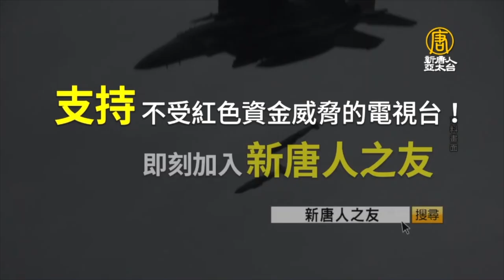美強化對中嚇阻戰略❗第一島鏈400架F35隱形戰機動態部署💥規劃大量短中遠程飛彈坐鎮台海👊｜吳明杰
中共千枚飛彈對準台灣❗美強化對中嚇阻👊第一島鏈大量戰機、中遠程飛彈坐鎮💥專家分析美軍最新印太軍事部屬⬇⬇⬇